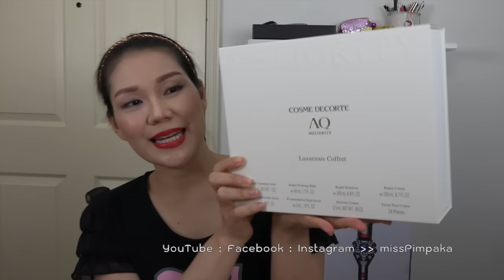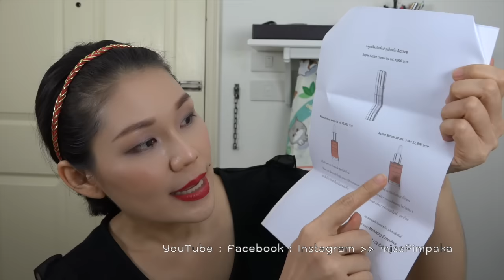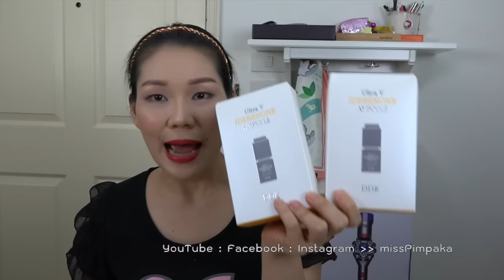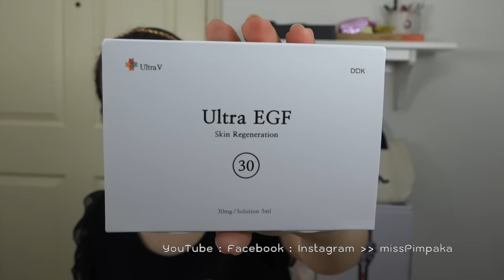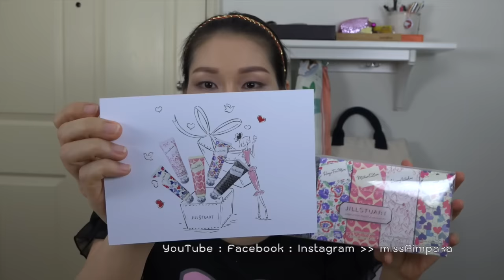แกะกล่อง - ถ้าคุณส่งมาป้าจะแกะ ตอน 87 (Part 7/10)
From Oct 10-Nov 21, 2016 … (Downy Fabric Conditioner 4-229Baht, Nars Velvet Lip Glide 1,090Baht, Taratarn Boutique Morepure, Kanebo The First Serum 30ml Kanebo Fresh Day Cream 40ml, UltraV Gold Set and UltraV Idebenone, Shiseido Synchro Skin Glow Cushion 1,900Baht Shiseido Ever Bloom Perfume 30ml 2,100Baht, Youngblood Cosmetics, Decorte Moisture Liposome 85ml 5,800Baht, Sisley Phyto 4 Ombre Eyeshadow 3,100Baht, Ipsa Ultimate Metabolizer 2 50ml, Prim Spa, Botanique, Swinsaic The History of Whoo Massage, The Balm Appetit Eyeshadow Palette 1,850Baht, NYX Cosmetics, Estee Lauder Revitalizing Supreme Global Anti-Age Wake Up Balm 30ml 2,700Baht Estee Lauder Revitalizing Supreme Global Anti-Aging Power Soft Creme 75ml, AMBIENT® LIGHTING EDIT - SURREAL LIGHT Baht3,750, Innisfree Jeju Lava Seawater Collection, Begin Glowing Mist and Bagin Bye Bye Dullness 50ml, Mille Whitening Oil Control Cushion Matte Coverage SPF50 PA++ Baht 795 Mille Lips & Nips 6D Tattoo Gel Waterproof Baht495, Pasika Coffee Greentea Scrub 80gram, Mac Liptensity 1,100Baht, Thann Body Butter 350g 1,550Baht, Pure Paw Paw Ointment 350Baht, Anne Semonin Super Active Cream 50ml 8,900Baht, In2It Nudist, Beauty Blender Pro.On.The.Go, YSL Beaute Sparkle Clash 2016, Nars Sarah Moon for Nars Holidat 2016 Collection, Shu Uemura Murakami Collection, Laneige Time Freeze Mask, Aveda Warmth&Light Candle, Benefit Benetint Limited Edition Rosebud Bottle 1,400Baht, Dyson V8 Fluffy Vaccuum Cleanse 32,900Baht, Maybelline New York Color Sensational Lip Tint 299BahtMaybelline Color Show Lipaholic Collection 149Baht, Maybelline New York The Rock Nudes Palette 549Baht, Loreal True Match Cushion Silky Foundation SPF33 PA+++ 599Baht, Dyptique Candle, Chloe Perfume, Philosophy Perfume, Marc Jacob Perfume)